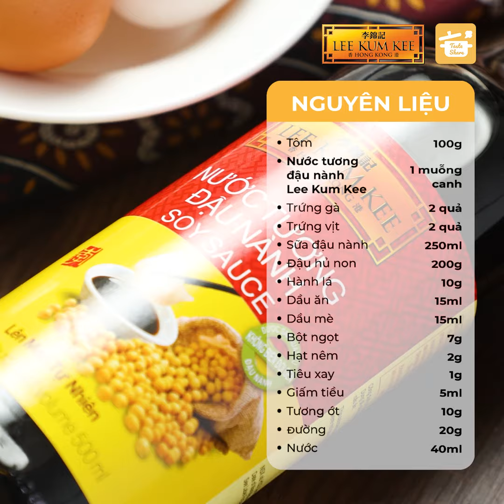CÁCH LÀM TÔM NGÂN LƯỢNG | TasteShare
Xem công thức chi tiết tại:  !